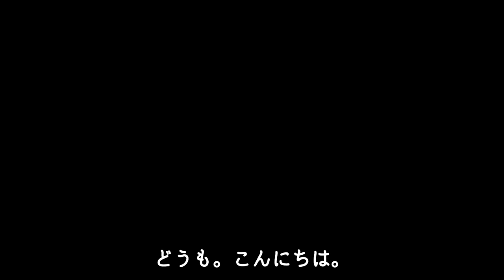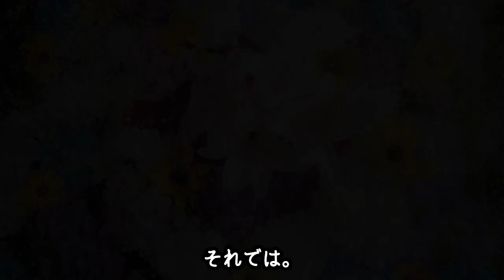佳子さま ギリシャ訪問で現地メディアから”デマニュース”を書かれる…佳子さまの訪問時の驚きの服装に注目が集まる…